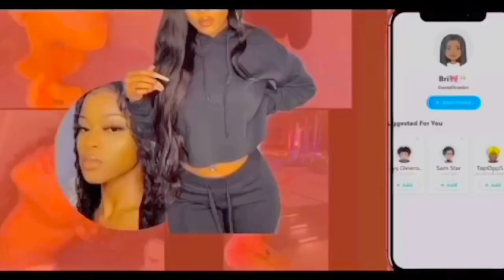Storytime : My friends turned on me because of a boy